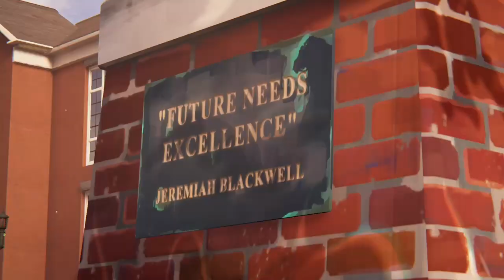chloe plays D&D part 3